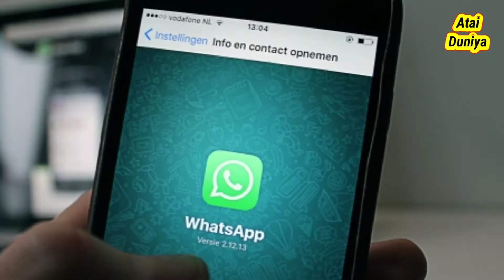কিভাবে চালু হলো Friendship day || পুরো ইতিহাস জানুন || কি এবং কিভাবে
History of friendship day
Atai duniya channel

**এই ভিডিওতে ব্যাবহৃত কিছু ছবি প্রকৃত ব্যাক্তি, ঘটনা, সময় বা স্থানকে উপস্থাপন করে না; দৃশ্যের  শূণ্যতা পূরণ করতে তা ব্যাবহার করা হয়েছে ।।

**এই চ্যানেলের কোনো ভিডিও ডাউনলড করে, পুনরায়    কোনো অনলাইন মাধ্যমে আপলোড করবেন না।।

SCLAIMER-